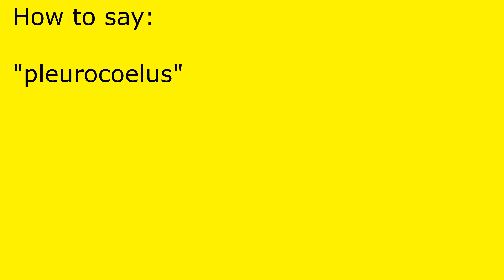How to pronounce pleurocoelus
pleurocoelus pronunciation.